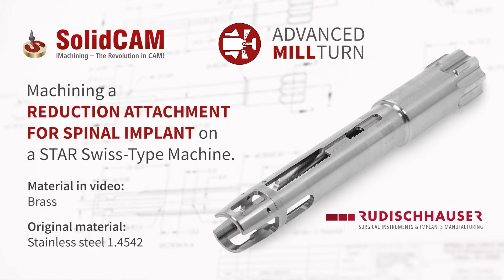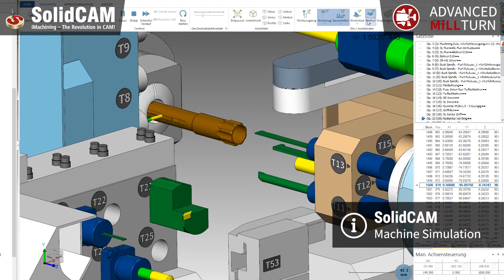SolidCAM Advanced Mill-Turn and Swiss-Type Solutions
Machining a Reduction attachment for spinal implant on a STAR Swiss-Type CNC Machine.